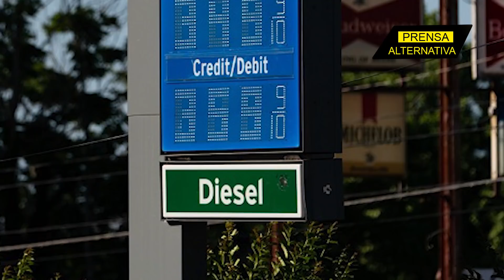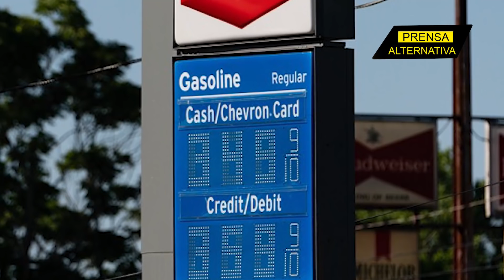Venezuela y Biden comienzan nueva etapa en sus relaciones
Tras semanas de intriga, finalmente Biden permitió a sus empresas petroleras negociar con Maduro.

Jefe de Prensa: Enzo Anchante